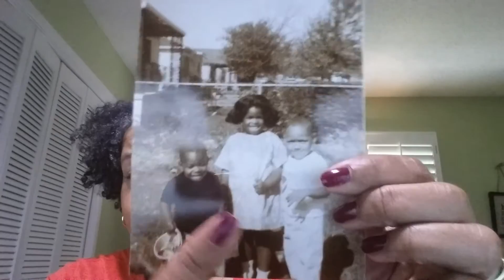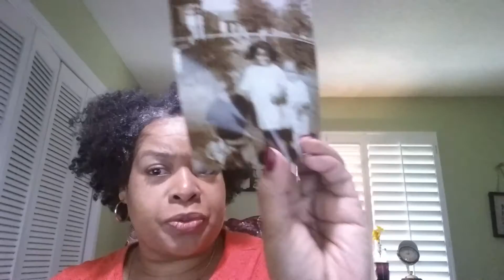Not for the streets! (In my case)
Winifred (cateyes8164) and Lisa (Lovinglifeinthe40's) =partners in the power of persuasion.  I bought these leggings off 5.99.com they will work for what I need them for!